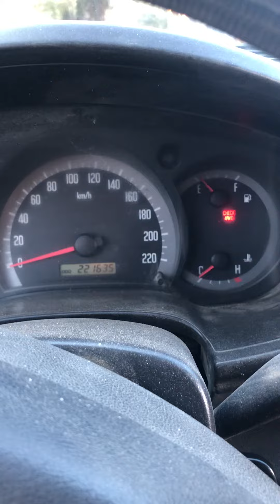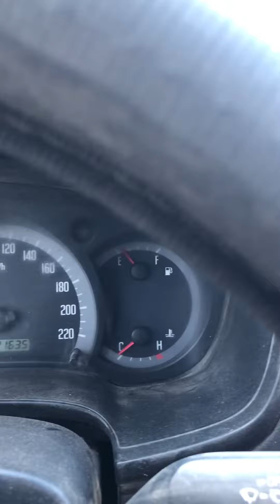HOW TO RESET 4WD LIGHT FOR ISUZU D-MAX